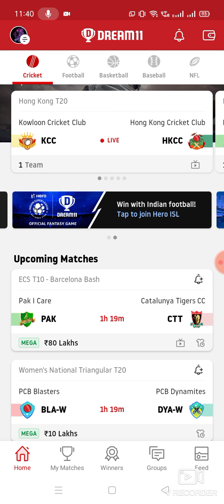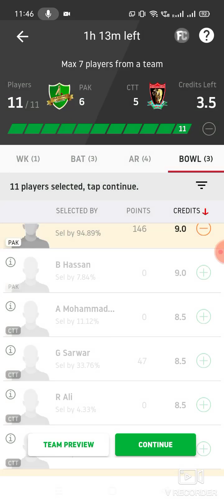PAK vs CTT Cricket T10 match Dream11 prediction win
1. This analysis  is based on my

2.Dream11 takes great care to comply with all central and state legislation in India to ensure that  users are fully protected. Every contest on  platform is carefully designed to comply with applicable statutes and regulations in India.

Thanks pak vs ctt
pak vs ctt Dream11
pak vs ctt Dream11 prediction
pak vs ctt prediction

latest cricket match prediction latest football match prediction how to win the grand league small league in Dream11 win win win published by ABROCKZZ ABROCKZZ Team Does Not Promote any Gambling App
own risk"